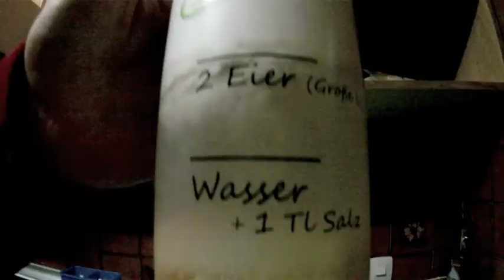Trainingday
So machen es die Profis!
Die beiden Teamfahrer Steffen und Simon, vom ULTRA SPORTS ROSE RACINGTEAM, bei ihrem Training auf Mallorca. Nach langen Grundlageneinheiten war es an der Zeit am Gashebel zu drehen...